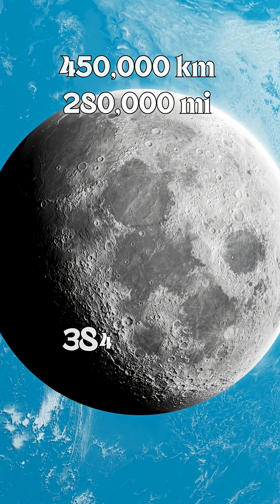The Moon`s Slow Escape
Ready to uncover the secrets of the universe? 🌌 In this video, we’ll dive deep into mind-blowing space facts, explore fascinating planets, and uncover cosmic mysteries that are out of this world! 🌍
But it doesn’t stop there — we'll also take a quick journey through history, revealing amazing stories and geographical wonders you never knew existed.
Get ready for a quick dose of curiosity and discovery. 🚀✨
Your support means the universe to us 🌌🖤
🪐 Join the conversation: